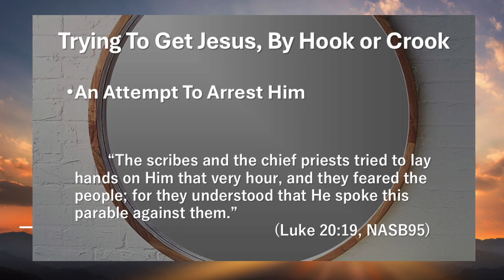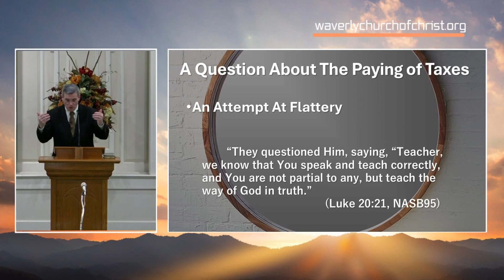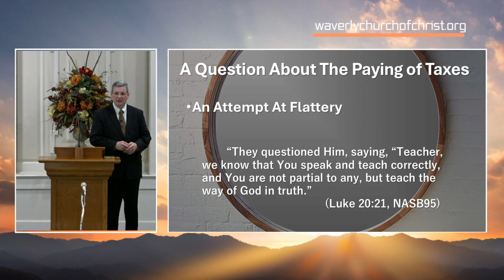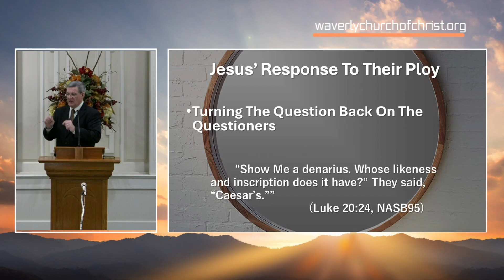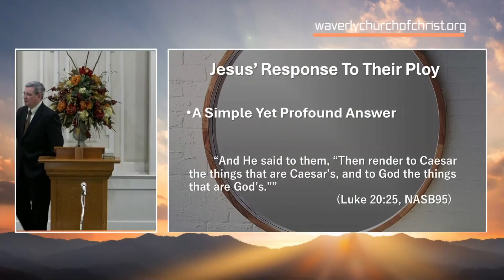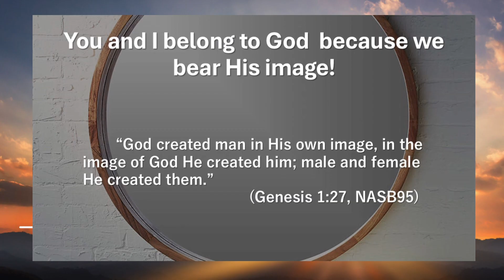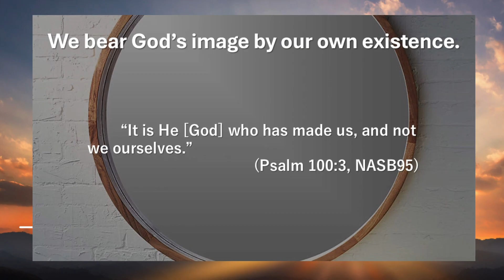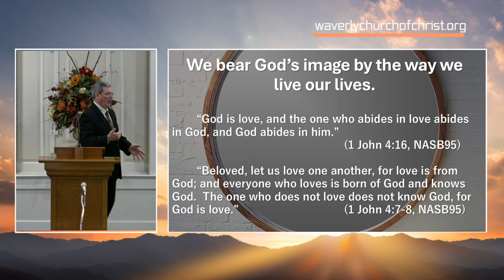Give To God What Is God's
Have you ever borrowed anything from someone? Perhaps a car, a tool, a book, a phone, or any of a host of things. You knew when that person, whoever it might have been, loaned it to you that you were going to utilize it for a while and then return it. You also knew that it was not yours, but theirs. This morning I would like for you to consider the question, “What do I have that belongs to God?” The longer you think about it, the more you realize how extensive your answer will be. This morning, Luke shares with us an encounter which Jesus has during the last few days prior to His crucifixion which addresses this issue. As we work through these events, it is important  that each of us think about how Jesus’ answer applies to ourselves.